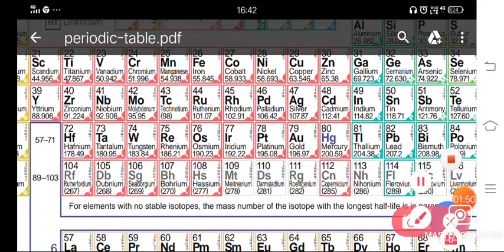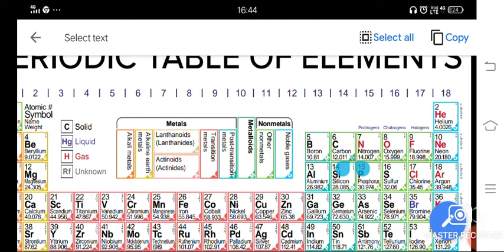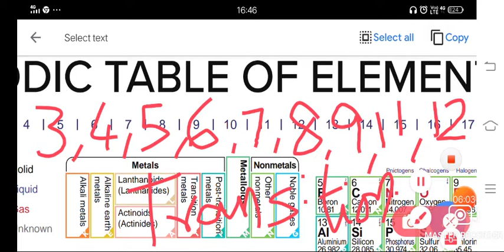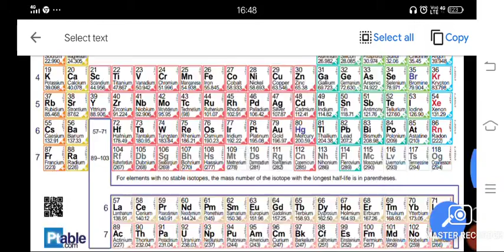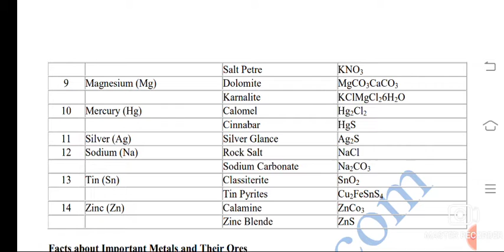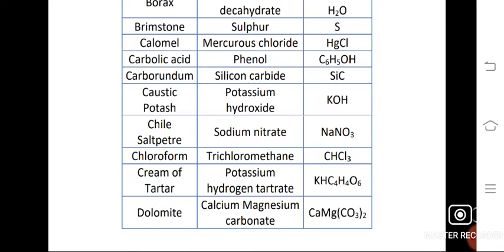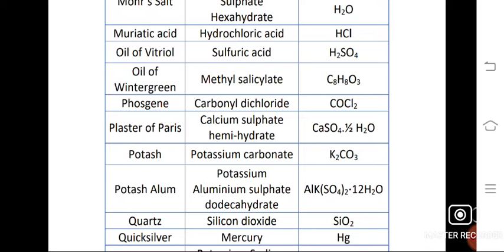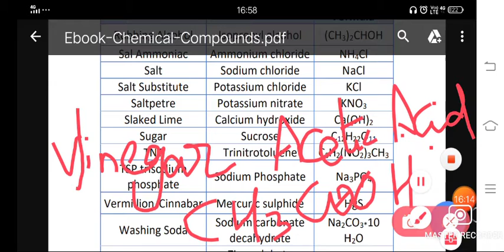Chemistry Pt 2 for Army Tech, GD, NA,Clk & SSC GD in Tamil by S Gomuraj, Nellai Jawans,8130517982